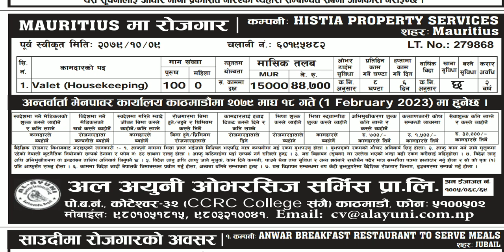HISTIA PROPERTY SERVICES in mauritius